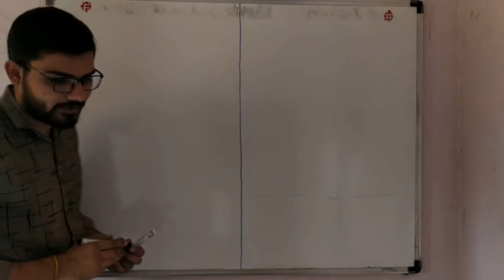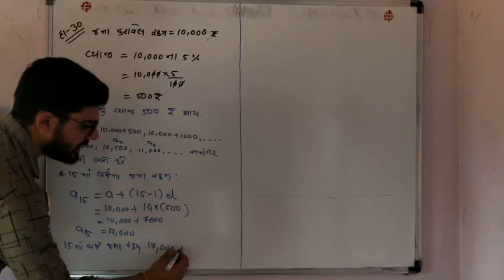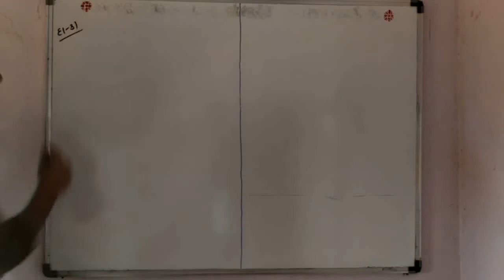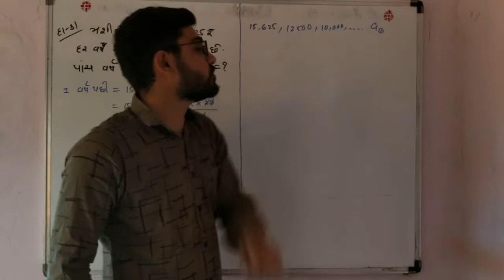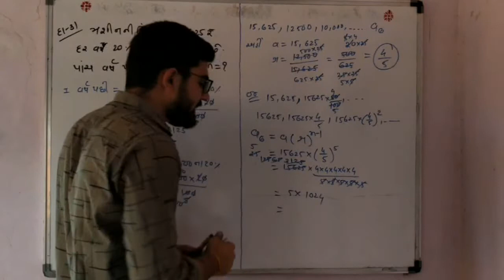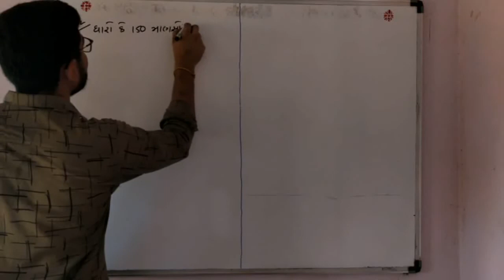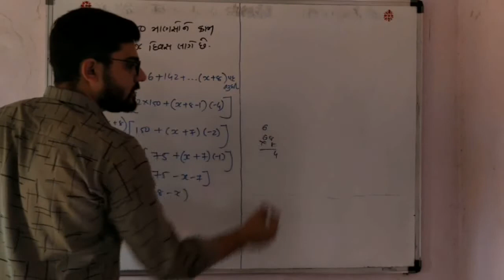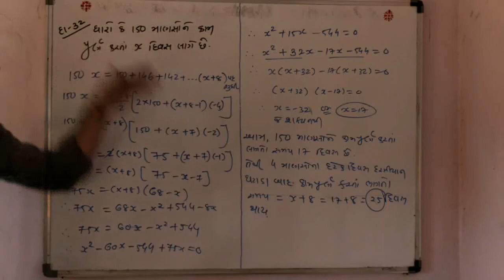11th Sci.Maths Dt.03.05.21